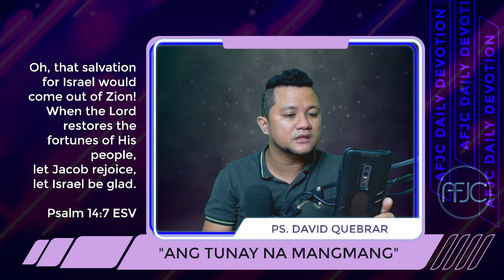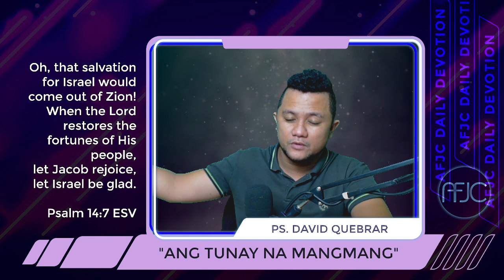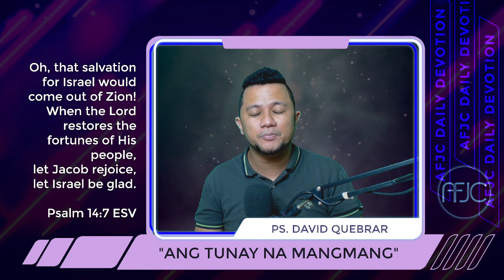AFJC Daily Devotion | Aug 17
Title: "Ang Kagalakan Ng Pinalaya"
Text: Psalm 14:7 ESV
Exhorter: Ps. David Quebrar

View our live videos in one place!